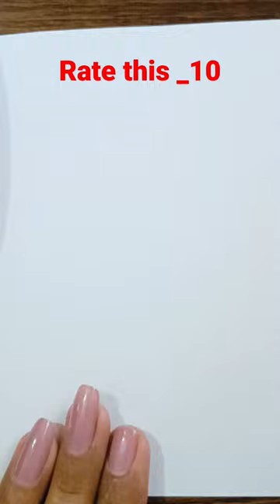creative art 🐱🐱satisfying video